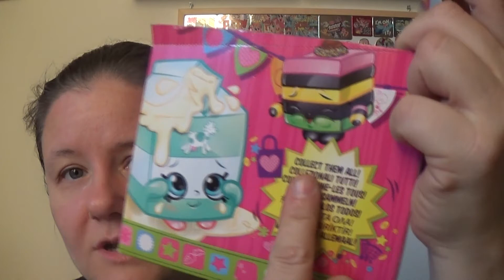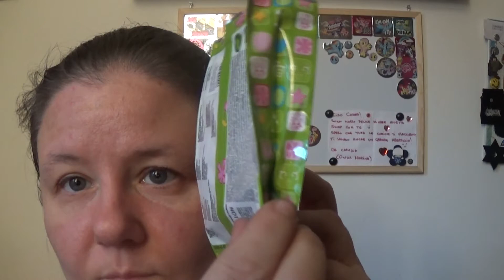Cestini prima serie Shopkins